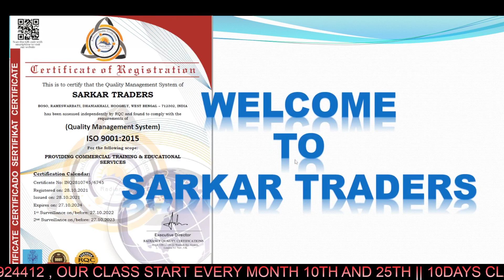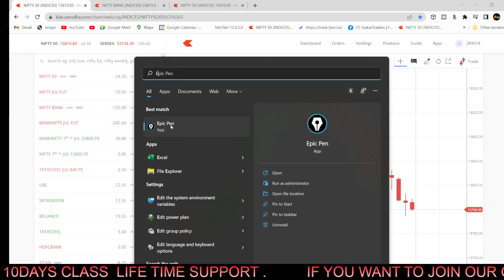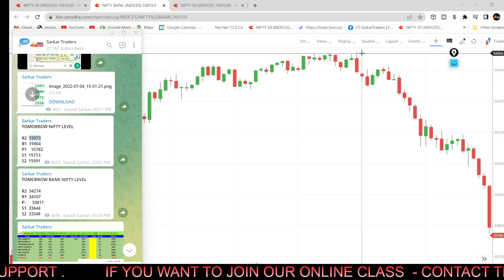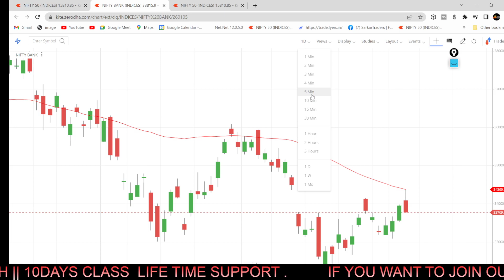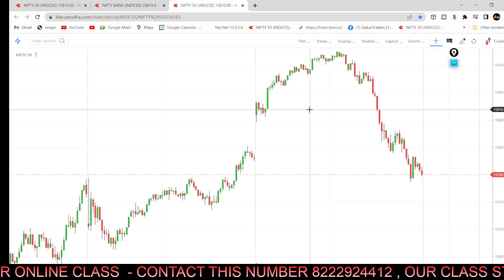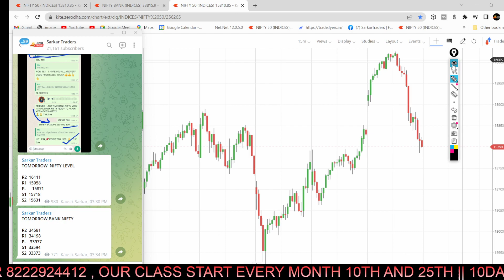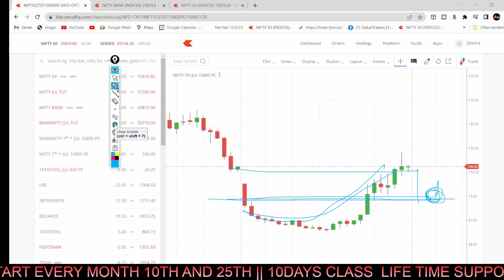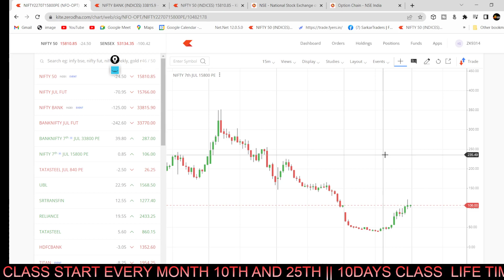WEDNESDAY NIFTY PREDICTION TOMORROW BANK NIFTY ANALYSIS|OPTIONCHAIN